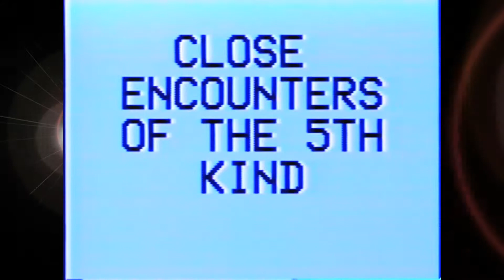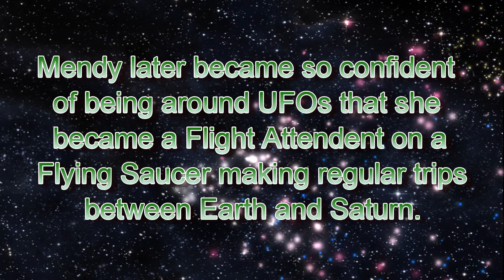ENCOUNTER OF 5th KIND (a home video skit) by John E. Fulton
OLD HOMEMADE SKIT FROM 1984 RE-Enhanced by John E. Fulton. Amateur actors: Tami Silva, Rick Silva, Mic Davis, Teri Davis, Sheila Silva, Rita Carroll, Shirley Fulton, John E. Fulton.
If there weren't bad movies like this then we wouldn't have anything to compare good movies too. We also would not have had yet one more fun Sunday afternoon.